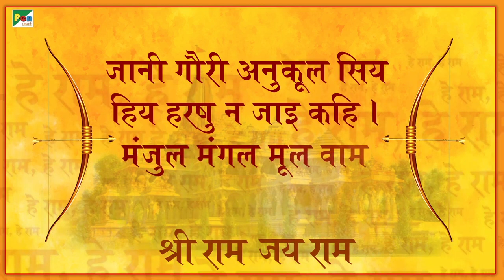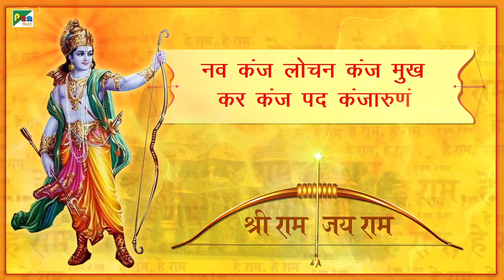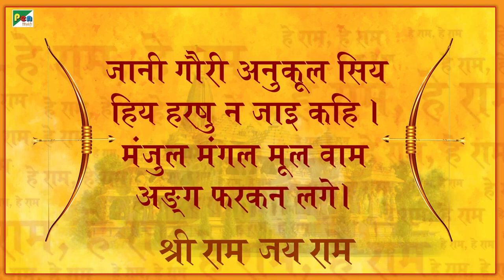श्री राम चंद्र कृपालु भजमन | Shri Ram Chandra Kripalu with Lyrics | Anup Jalota | Pen Bhakti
Lord Srirama is the seventh avatar of the Hindu god Vishnu, and a king of Ayodhya Ramanayam narrates his idealistic ideas and his greatness. Rama is one of the many popular figures and deities in Hinduism, specifically Vaishnavism and Vaishnava religious scriptures in South and Southeast Asia. Rama is considered to be one of the most important avatars of Vishnu.

॥ श्रीरामचन्द्र कृपालु ॥

श्री रामचन्द्र कृपालु भजुमन हरण भवभय दारुणं ।
नव कञ्ज लोचन कञ्ज मुख कर कञ्ज पद कञ्जारुणं ॥१॥

कन्दर्प अगणित अमित छवि नव नील नीरद सुन्दरं ।
पटपीत मानहुँ तडित रुचि शुचि नौमि जनक सुतावरं ॥२॥

भजु दीनबन्धु दिनेश दानव दैत्य वंश निकन्दनं ।
रघुनन्द आनन्द कन्द कोसल​ चन्द दशरथ नन्दनं ॥३॥

सिर मुकुट कुंडल तिलक चारु उदार अङ्ग विभूषणं ।
आजानु भुज शर चाप धर संग्राम जित खरदूषणं ॥४॥

इति वदति तुलसीदास शंकर शेष मुनि मन रंजनं ।
मम हृदय कंज निवास कुरु कामादि खलदल गंजनं ॥५॥

मनु जाहि राचेयु मिलहि सो वरु सहज सुन्दर सांवरो ।
करुणा निधान सुजान शीलु स्नेह जानत रावरो ॥६॥

एहि भांति गौरी असीस सुन सिय सहित हिय हरषित अली।
तुलसी भवानिहि पूजी पुनि-पुनि मुदित मन मन्दिर चली ॥७॥

Song Credits
Title : Shree Ramchandra Kripalu
Singer : Anup Jalota
Music Compose : Dr. Sanjayraj Gaurinandan (SRG)
Lyrics: Traditional

Mohan Morajkar, Mohan Shravan,
Musician:-
Pt. Kiran Mishra, Vijay Tambe,
Sachin Dhamankar,
Satish Dhamankar,
Pankaj Gupte,
Music Programing
Rajesh Rathod
Music  Arrange : SRG
Recording Studio Buss In
Mix Mastering : Satyajit Chikhale
Virat Bhushetty